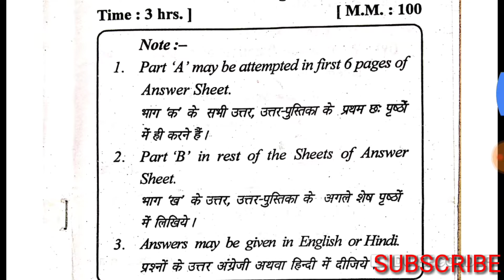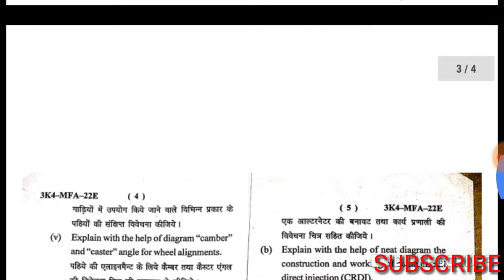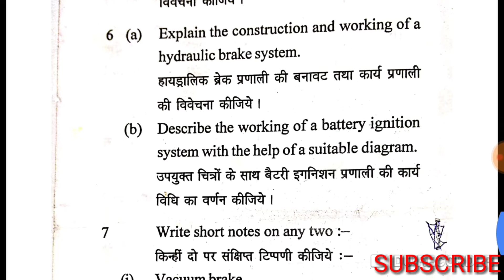Automobile Engineering .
Hello friends, In this video i show a  Automobile   Question paper for exam purpose of view for those students who are going to appear in the exam. I hope these Questions paper help you to (WHAT TO STUDY , HOW TO STUDY) for the EXAM.